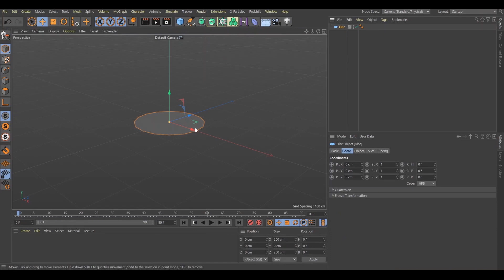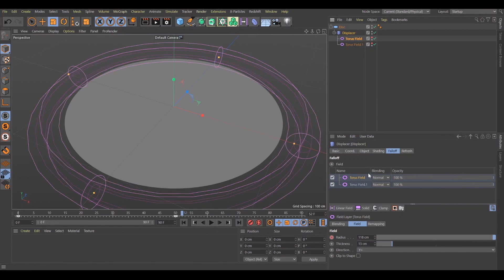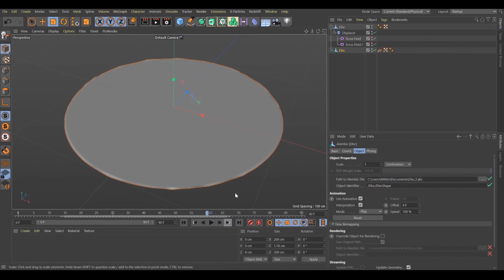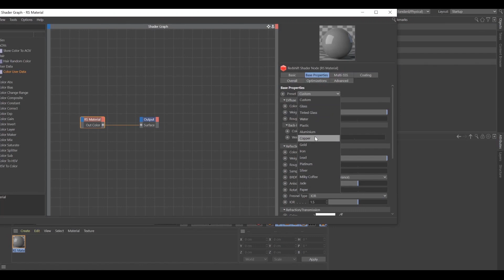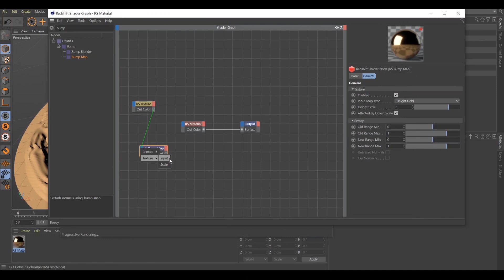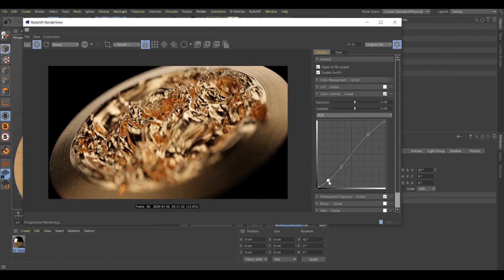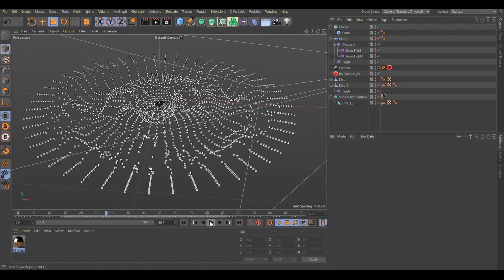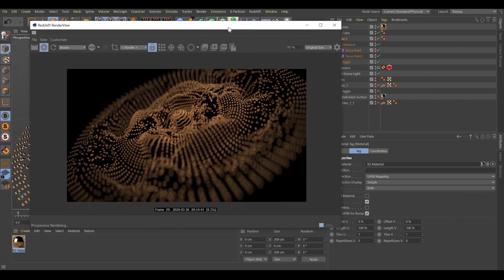Create Abstract Wave Effect using Redshift & Cinema 4D | Contribute tutorial from Vladislav Solovjov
Create Abstract Wave Effect using Redshift & Cinema4D , Contribute tutorial from Vladislav Solovjov